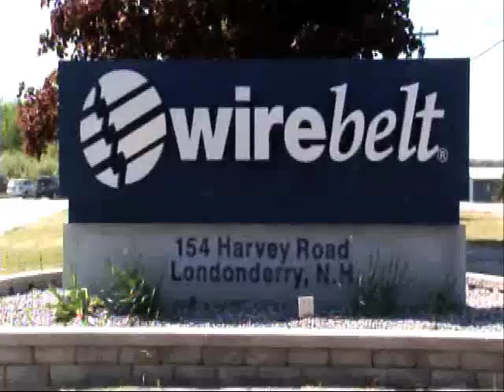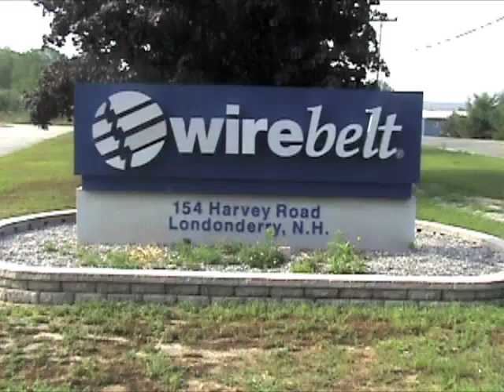Solar Panels at Wire Belt Company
Wire Belt recently installed the Largest Solar Panel Array in New Hampshire!  The 99.3-kilowatt roof-mounted solar photovoltaic (PV) system  will offset approximately 20% of total electricity consumed each year at Wire Belt.  It is comprised of 473 rooftop PV panels covering 3,784 ft².